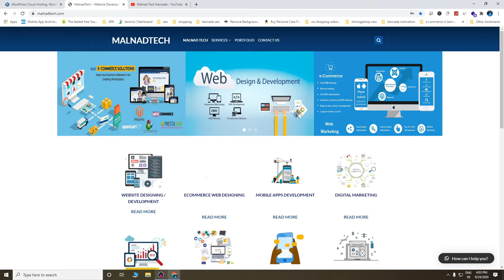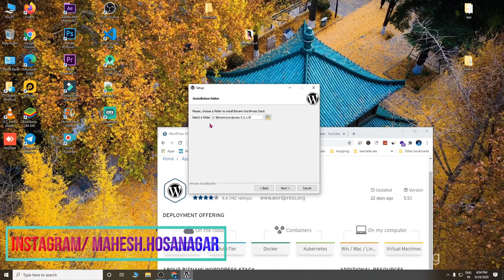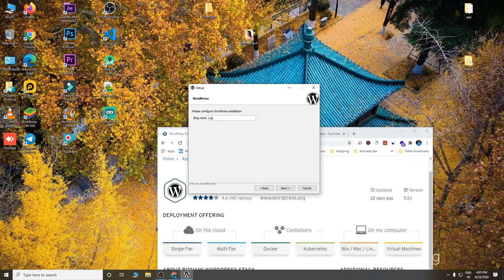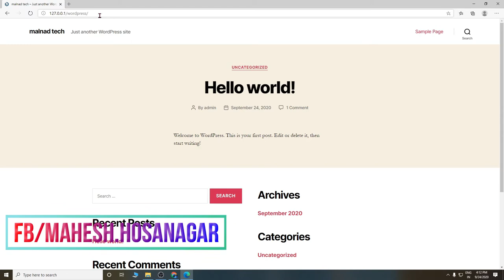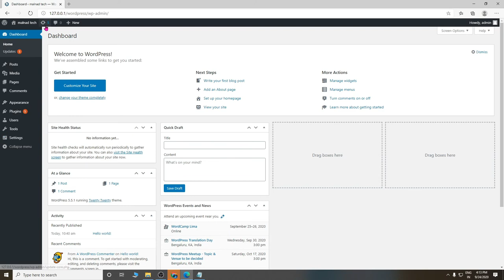HOW TO INSTAL WEBSITE WORDPRESS IN MY PC KANNADA - ಕಂಪ್ಯೂಟರ್ ನಲ್ಲಿ ವೆಬ್ಸೈಟ್ ಮಾಡುವುದು ಹೇಗೆ?